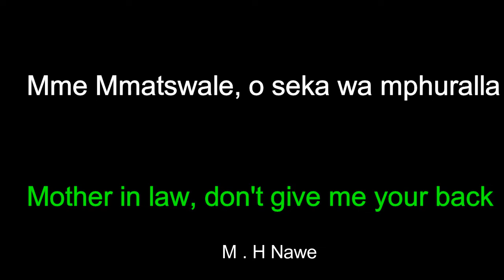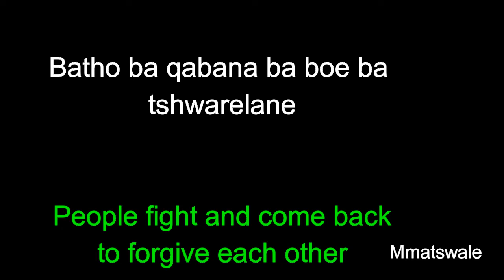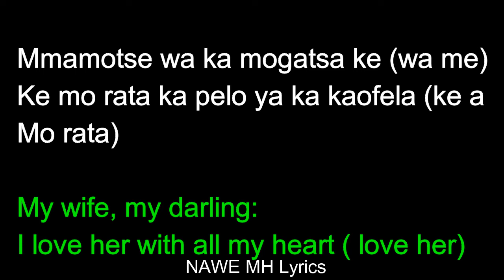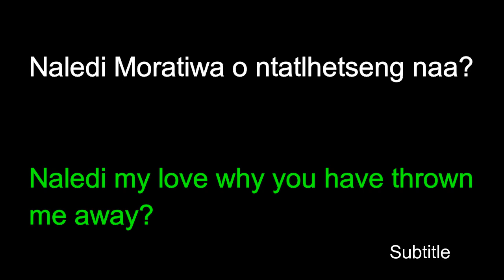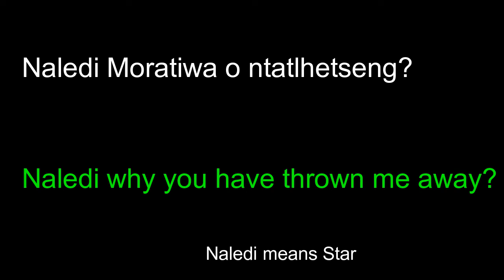Mmatswale lyrics by Caiphus Semenya (With English Translation)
Lyrics in Both setswana and english